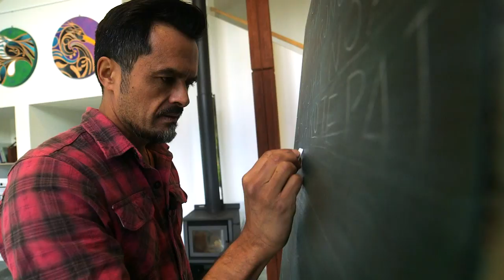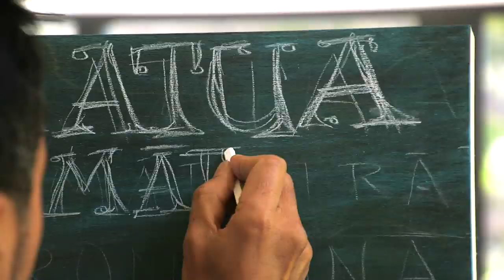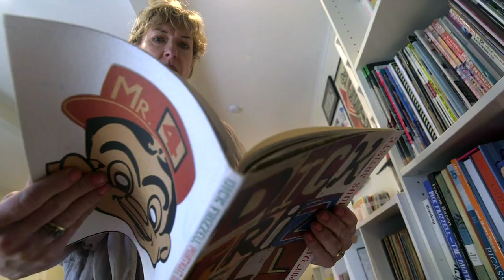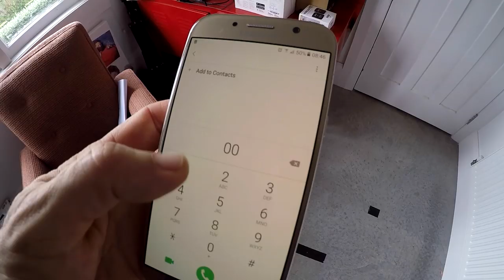As interest in Māori art grows, some overseas companies prefer to steal rather than pay